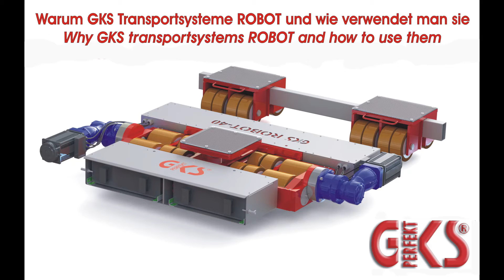GKS Transport Robots demonstration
This short video provides a demonstration of GKS Perfekt Transport Robots in operation.